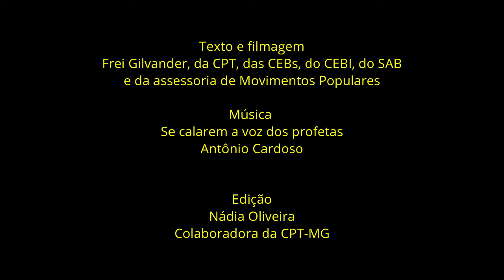Templo de Jerusalém e rebeldia de Jesus: e nós? - Frei Gilvander - 11/7/2021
*Texto e gravação: Frei Gilvander, da CPT, das CEBs, do CEBI, do SAB e da assessoria de Movimentos Populares, em Minas Gerais. Edição de Nádia Oliveira, colaboradora da CPT-MG.

*Acompanhe a luta pela terra e por Direitos também No Instagram: Frei Gilvander Moreira (gilvanderluismoreira) No Spotify: Frei Gilvander luta pela terra e por direitos

*Inscreva-se no Canal Frei Gilvander Luta pela Terra e por Direitos, no , acione o sininho, receba as notificações de envio de vídeos e assista a diversos vídeos de luta por direitos sociais. Se assistir e gostar, compartilhe. Sugerimos.